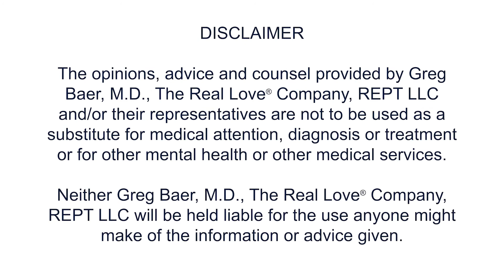Courageous Parenting: Seeing the Pain in Our Children's Eyes 👀 | Real Love® Parenting Guide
We cannot afford to comfort ourselves with denial and blindness about our child's behavior. The price is just too high. We have to look at them, see them, and recognize their obvious demonstrations of pain. We have to diligently look for how often we are unloving and contribute to their pain. Only with that kind of courageous honesty can we do anything for them. Only then can we say that truly we love them.

Timestamps:
00:00 Daughter withdrawn and suicidal but Father doesn't want to change to help her.
03:00 Daughter kills herself, eulogy is full of denial. Father never really saw her.
05:19 Denial is death.
07:00 Acknowledge that there is a problem so you can really help.

Transcript by Greg Baer:
I know a man, Jack, who told me months ago that his daughter, Jessica—in her mid-twenties—had become increasingly withdrawn and depressed for the past several years. After asking a number questions, I strongly suspected that she’d been withdrawing and cutting for many years before that.

He said, “I just don’t know what to do. No matter what I say, it seems like I make it worse.” That was very likely true because I knew that he was usually a stern and judgmental man who controlled the people around him with guilt, obligation, and anger. I suggested that he might consider watching the Parenting Training to give him some ideas about his daughter, but he never did.

During our conversation, he even said that he hoped that someone would be able to reach his children, because they “just don’t listen to their parents.” He had already given up, had no interest in learning, and hoped for some outside miracle to help Jessica and his other children, who were having problems similar to those of her sister.

Recently someone sent me a memorial written for a young woman who had killed herself. She was Jack’s daughter, and he had written the memorial piece. He said:

“Our beloved Jessica has left this earth after many years of illness.”

He couldn’t bring himself to say that she had suffered from mental illness, nor that she had killed herself.

“She was 27 years old. Jessica was loving toward everyone in her family and to all her friends. She played the piano, sang in church, and painted the most beautiful landscapes, which she gave away to others. Her faith in God was strong and never wavered.”

Jack never did see the pain that radiated from his daughter, nor would he consider that he might have caused much of it. He preferred to see her as he wanted, and that vigorous refusal to see the truth prevented him from helping her. Having hope for our children is always good, but believing in what is not true never helps anyone.

“She often talked about being a mother, and I know she would have raised loving and beautiful children. She had great dreams of contributing to the world, and she brought smiles to the faces of people everywhere she went.”

The truth is, she was suicidally depressed most of her life, causing people concern and worry, but Jack did not want to see that. During her life, when he was asked how his family was doing, he uniformly said, “They’re all doing great.” Denial is death because then we can’t address problems that proliferate like cancer cells until nothing can be done.

He concluded, “My life is better because Jessica was in it.”

But he never even saw her, and his self-imposed blindness was not pierced by any degree of her pain. She died because of his blindness, and he remained blind despite her death.

This may sound singularly tragic to some people, but it’s actually fairly normal in families. We have children who are whining, angry, defiant, addicted to phones and video games, confused, lost, and alone. They demonstrate their pain in hundreds of ways, and because we simply have no idea how to help them, we refuse to see the symptoms, so these children grow up to be miserable adults. I submit that a long life of pain is far worse than a life of pain—like Jessica’s—that is cut short.

We cannot afford to comfort ourselves with denial and blindness. The price is just too high. We have to look at them, see them, and recognize their obvious demonstrations of pain. We have to diligently look for how often we are unloving and contribute to their pain. Only with that kind of courageous honesty can we do anything for them. Only then can we say that truly we love them.